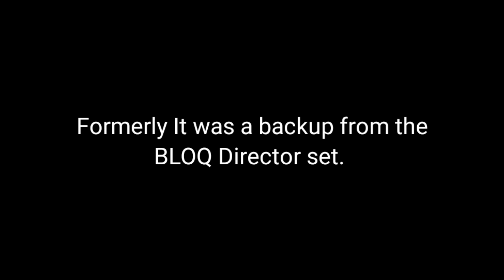Fear And Despair Damage Test | Pixel Gun 3D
Hello guys! In this video we will be damage testing Fear And Despair. It originally was from the BLOQ Director set, but wont be again this time